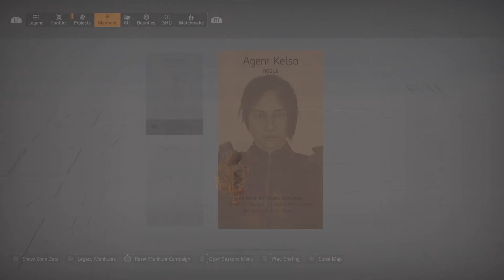Tom Clancy's The Division 2_20240507132219